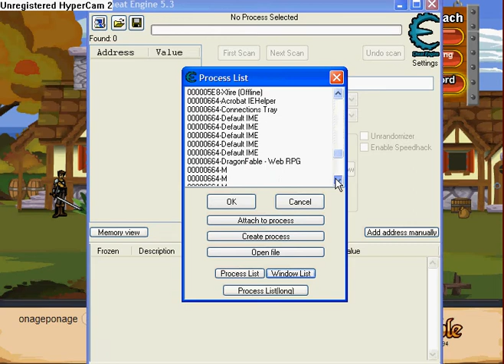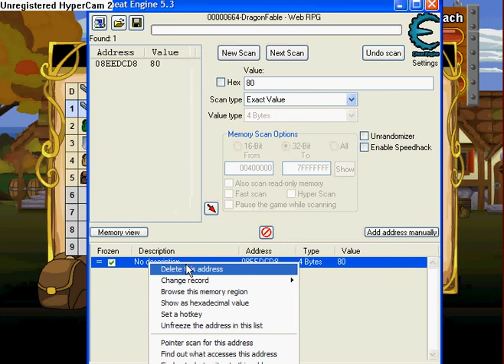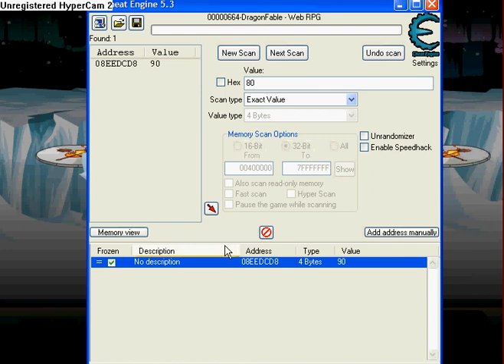Dragon Fables 1 Hit Kill Hack Tutorial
I show you how to hack a 1 hit kill on any enemy.